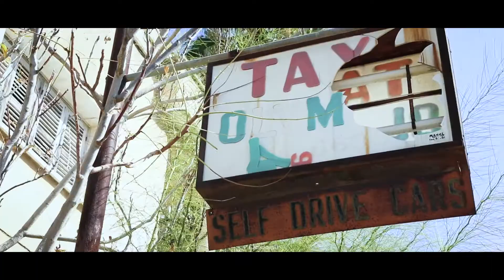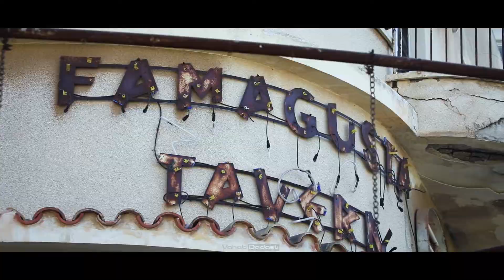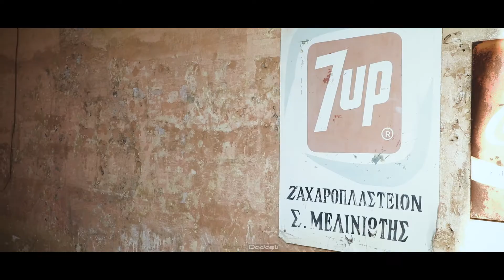46 YIL SONRA KAPALI MARAŞ AÇILDI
Kuzey Kıbrıs Türk Cumhuriyeti sınırları içerisinde yer alan ve 46 yıldır kapalı olan Maraş bölgesinin bir bölümü  halkın kullanımına açıldı.